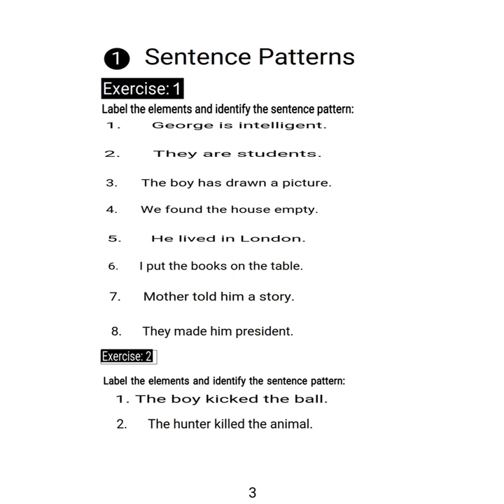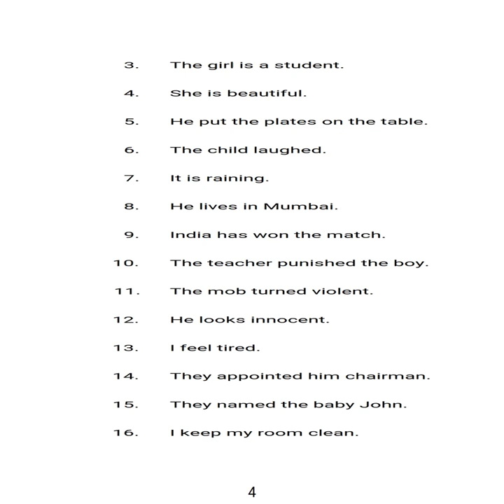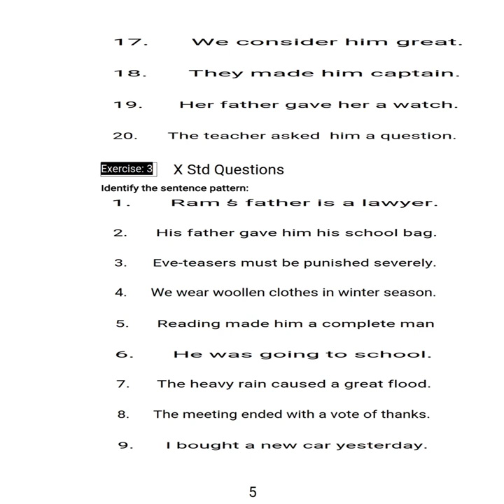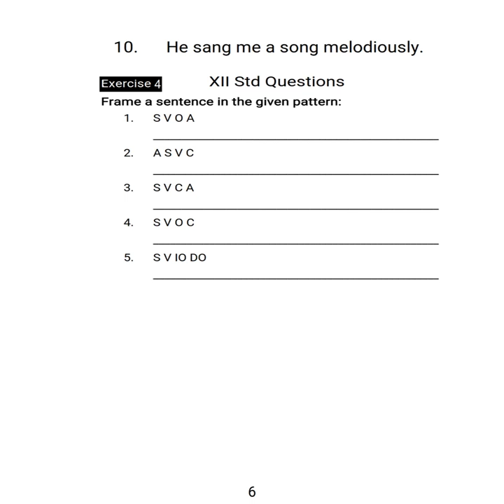English Grammar Made Easy - Sentence patterns Part 1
English Grammar Made Easy
By K.V. Renganathan Retired Principal, ELT Expert